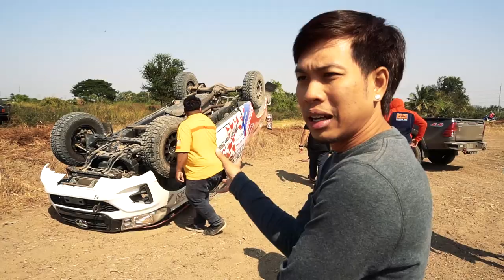เมื่อต้องเทส สนามทดสอบช่วงล่าง Shock Point ความมัน ความระทึกจึงบังเกิด 555 : รถซิ่งไทยแลนด์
มาถึง Shock Point ต้องมีความระทึกทุกครั้งจริงๆ รอบนี้เราคิดว่าจะมาขอแจ่มทดสอบสนาม ทดสอบช่วงล่างของพี่เบนซ์ Shock Point แท้ๆ ซึ่งต้องบอกก่อนว่าสนามเค้าแจ่มมากๆ สามารถเทสได้ทั้งรถบ้าน และรถแข่ง บินมันๆ ได้เลยสำหรับใครที่เซ็ตช่วงล่างมาแล้ว และรอบนี้ก็ได้เห็นรถที่เป็นรถสูง v cross ใส่ชุดกลับแหนบจากทาง จัดทรงแคระมาขับมันๆ ให้ดูด้วย แล้วซักพักความระทึกก็เกิดขึ้น เมื่อพี่ปั๊บนั้นแข่งสายซิ่ง ได้กดมาด้วยความมัน แล้วก็เกิดพลิกคว่ำ ทำเอาใจหายกัยหมดเลย แต่ด้วยเนื่องจากตัวรถมีอุปกรณ์เซ็บตี้ครบครัน จึงทำให้คนขับปลอดภัยทุกส่วน สุดจริงๆ ว่าแล้วไปดูคลิปกันดีกว่า

Facebook : พี่เบนซ์ shock point (Benz Chawasin)